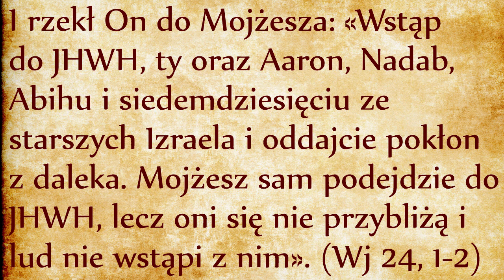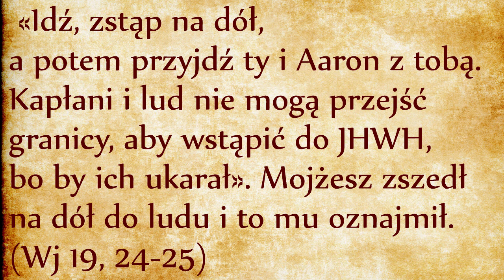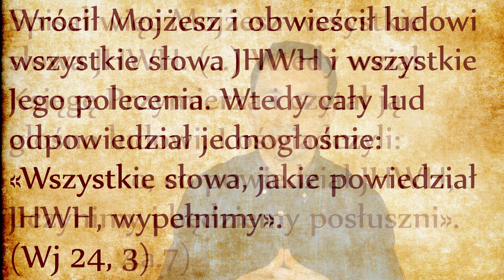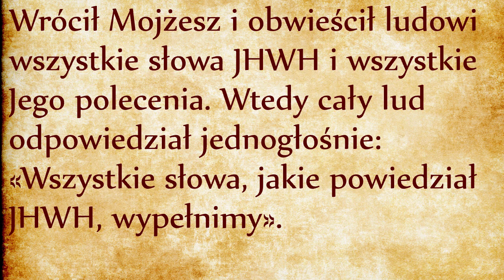Słowa życia wiecznego (Wj 24, 1-4)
Skończyliśmy nasze czytanie Księgi Przymierza. Omówiliśmy dokładnie 70 przykazań, było ciężko ale daliśmy radę. Teraz wracamy do stylu narracji w wersji przygodowej, łatwiejszej do czytania, ale nie mniej bogatej w duchowej prawdzie. Dwudziesty czwarty rozdział jest kontynuacją dziewiętnastego, kiedy Bóg kazał Mojżeszowi zejść z góry Horeb:
Po tych słowach przekazany został Dekalog wraz z Kodeksem Przymierza, czyli z rozporządzeniami wdrażającymi Dekalog w praktyce. Teraz Bóg przywołuje Mojżesza z powrotem na górę, wraz z siedemdziesięcioma starszymi Izraela, którzy sami nie wejdą na sam szczyt, ale zatrzymają się w połowie. Jedynie Mojżesz jest uprawniony do wejścia do najświętszego miejsca, co jest nawiązaniem do struktury świątyni Jerozolimskiej, podzielonej na zewnętrzny dziedziniec dla ludu, na dziedziniec dla starszych (później stanie się dziedzińcem Lewitów), na świątynię do której wchodzili sami kapłani, wreszcie miejsce najświętsze, święte świętych, do którego mógł wchodzić jedynie arcykapłan i to raz w roku, w święto Jom Kippur, czyli w dniu wielkiego przebaczenia.
W świątyni arcykapłan zbliża się do JHWH w imieniu całego Ludu Bożego. Aaron, brat Mojżesza, otrzyma tytuł arcykapłana dopiero za cztery rozdziały. Skoro jednak Mojżesz wchodzi do Boga na sam szczyt, oznacza to, że Mojżesz jest kimś więcej niż Aaron. Podobnie Jezus Chrystus jako nowy Mojżesz (por. Pwt 18, 15) jest arcykapłanem w porządku wcześniejszym i wyższym niż kapłaństwo aaronowe (w porządku Melchizedeka). W Nowym Testamencie połowa listu do Hebrajczyków została poświęcona temu tematowi, jest więc bardzo ważny.
Mojżesz został wezwany na górę. Skoro jednak arcykapłan jest przedstawicielem Ludu przed Bogiem, Mojżesz udaje się najpierw do Ludu i odbiera od niego piękną odpowiedź, którą już raz usłyszeliśmy w dziewiętnastym rozdziale:
Piękna jest to postawa gotowości do posłuszeństwa. W dziewiętnastym rozdziale posłuszeństwo było ślepe, teraz już Lud poznał szczegóły Kodeksu Przymierza i potwierdza swoją chęć. Wobec czego formalna umowa będzie sporządzona w formie pisemnej. Mojżesz przystępuje do spisania Biblii, o czym świadczą następne wersety:
Wreszcie mamy spisane warunki Przymierza z Bogiem! To ważne, bo kiedy głos proroka wygaśnie, jego Pisma pozostaną. Spisane słowa prorocze nie są martwą literą, są duchem. Ich publiczne głoszenie daje tym słom drugie tchnienie. Tym się różni Biblia od powieści. Powieści się nie głosi. Biblia została zredagowana pod kątem głośnego i publicznego odczytywania, pod kątem głoszenia. Biblia nie jest kroniką służącą zaspokojeniu ciekawości intelektualnej. Biblia jest utrwalonym Słowem, ale ożywione przez wypowiadające je głośno usta.
Biblia będzie żywa i aktualna dopóki będzie głoszona, co ma zwłaszcza miejsce podczas wspólnotowych celebracji liturgicznych! Słowo głoszone jest niezbędną częścią Mszy Świętej. Czytanie Biblii nie jest praktyką pobożnościową, nie jest prywatnym czytaniem. Biblia przemawia do wszystkich pokoleń, które jej użyczają własne struny głosowe, dzięki czemu głos Mojżesza jest wciąż aktualny, ciągle żywy w każdym pokoleniu. Nasze struny głosowe ożywiają zapisane litery, pożyczają im nasz duch, nasze tchnienie. Kiedy ten duch jest dodatkowo ożywiony duchem Jezusa Chrystusa, wówczas litera staje się w pełni Słowem Boga, Słowem żywym i życiodajnym! Kościół głoszący Słowo w duchu Chrystusa przekazuje życie po środku martwego świata, powtarzając wydarzenie z góry Horeb, która jest górą pustynną, głuchą i niemą, ale na której zakwitło Słowo.
Słowa spisane przez Mojżesza, to po hebrajsku DeWaRiM, liczba mnoga od rzeczownika DaBaR. Poznaliśmy też aramejskie słowo MeMRaH (‘iMRâH po hebrajsku), pochodzące od czasownika ‘aMaR, oznaczające akt mówienia (Verbum po łacinie). W księdze Rodzaju Bóg wypowiedział słowo i stała się światłość (Rdz 1, 3): “VaYoMèR ÉLoHîM” - tam użyty jest czasownik ‘aMâR, od którego pochodzi aramejski rzeczownik MeMRaH. W trzecim rozdziale Księgi Wyjścia Bóg zapowiedział, że wyzwoli Izraelitów swoją MeMRaH (link). MeMRaH jest więc słowem stwórczym i wyzwoleńczym. Natomiast dziesięć słów Dekalogu to dziesięć DeWaRiM, pochodzące od innego rzeczownika DaBaR. DaBaR jest tym, co się objawia, uzewnętrznia i wchodzi w interakcję ze światem zewnętrznym. W odniesieniu do Boga, MeMRaH jest źródłem Słowa, DaBaR jest wypłynięciem z tego źródła.